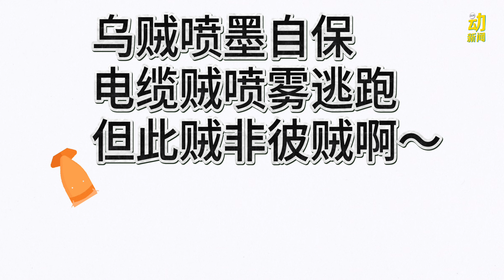动新闻｜电缆贼太猖狂了！